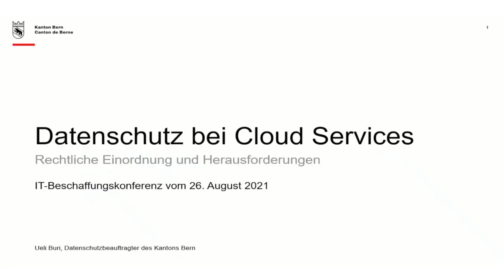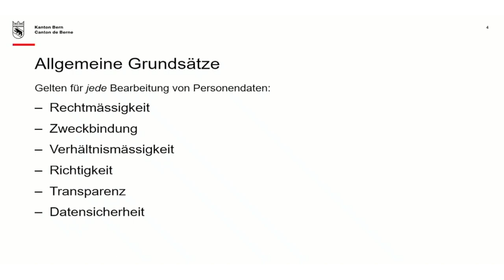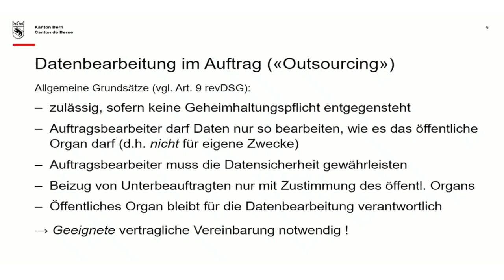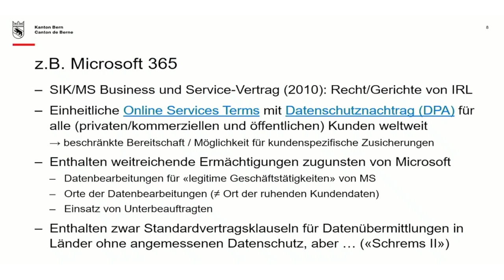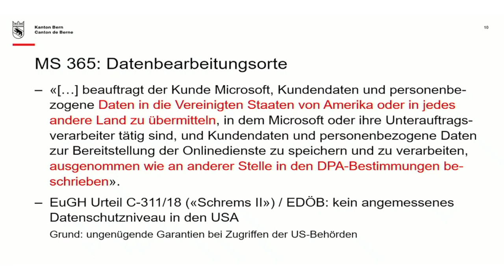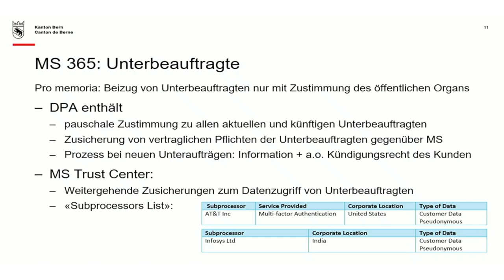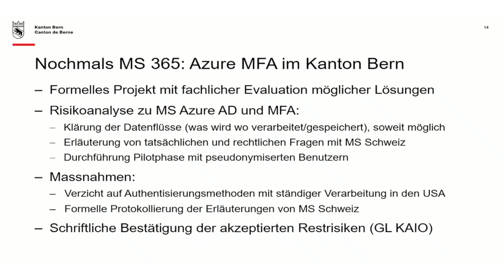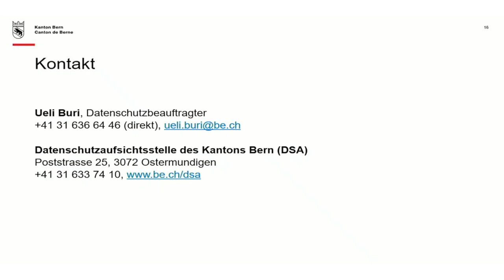Datenschutz bei Cloud Services | Ueli Bur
Beim Einsatz von Cloud Services vertrauen die Behörden dem Anbieter regelmässig Personendaten – von Bürger*innen, aber auch von den eigenen Mitarbeitenden – zur Bearbeitung an. Die Datenschutzgesetze des Bundes und der Kantone erlauben dies grundsätzlich, halten aber gleichzeitig Anforderungen fest und entlassen die Behörden nicht aus ihrer Verantwortung. Jene müssen sicherstellen, dass das Outsourcing keine untragbaren Risiken für die Grundrechte der betroffenen Personen schafft. Namentlich wenn standardisierte Cloud Services von international tägigen Anbietern zum Einsatz kommen sollen, ergeben sich besondere Risiken daraus, dass wesentliche Aspekte wie die massgeblichen Vertragsinhalte, die Orte der Datenbearbeitungen, der Beizug von Subunternehmern etc. nur sehr beschränkt mitgestaltet werden können. Die klare und vollständige Benennung der Risiken, wirksame technische und organisatorische Massnahmen zu ihrer Senkung und eine bewusste Übernahme von Restrisiken durch das verantwortliche Leitungsorgan sind deshalb von entscheidender Bedeutung.